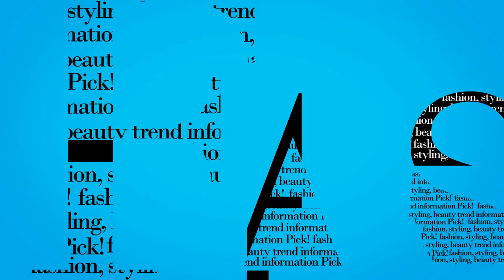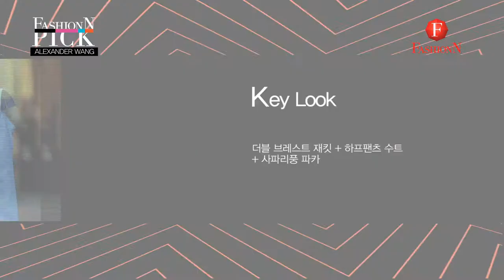[FashionN] PICK / 2014 F/W ALEXANDER WANG